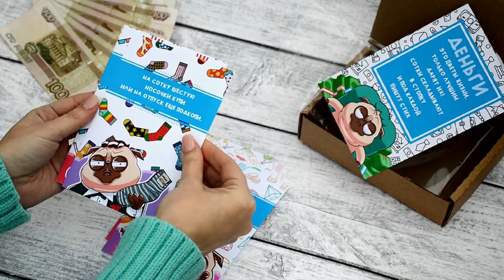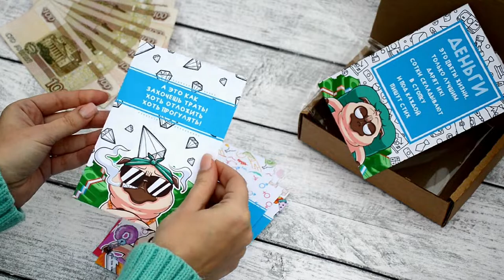Набор открыток "Сотка за соткой" для мужчины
С помощью набора можно оригинально поздравить и креативно подарить 1000р. Воспользоваться поздравлением по сто рублей очень просто. Вы размениваете тысячу по соткам и каждую купюру вставляете подряд в каждую карточку.
Во время торжества читаете текст с открыток по очереди и вручаете виновнику торжества сотку за соткой. Открытки под 100р купюры в двух вариантах: набор с милым авторским котиком для девушки или женщины; набор с брутальным пёселем для парня или мужчины. Открытки подойдут для поздравления с днем рождения и для другого праздника.
Размер набора 10х15см. Прикольные конверты для денег сейчас очень популярны, они станут интересным атрибутом для подарка. Также конверт для денег можно рассматривать как новогоднюю открытку, в качестве сувенира, как необычную открытку на день рождения или даже как открытку на свадьбу или годовщину.
Оригинальные и одновременно стильные открытки можно подарить брату, папе, другу, коллеге по работе, любимому парню. Вы обязательно выделитесь на фоне других поздравлений, потому что у Вас будут все аксессуары для поздравления. Конверт с карточками для денег создан для того чтобы поднять настроение.